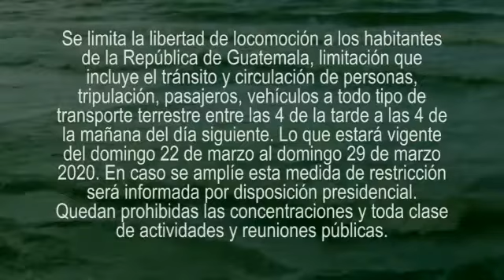23. Garífuna, Campaña Contención COVID-19 Acuerdo Gubernativo 6-2020